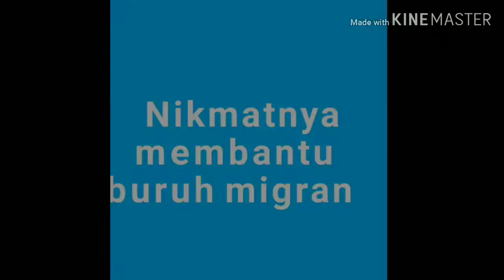Hantaran Manten Mas Ernawan Kepada Yayu Budiarti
Moch Ernawan & Yayu Budiarti